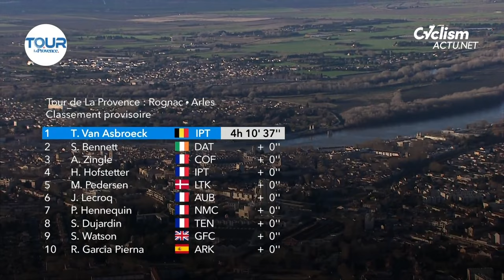Tour de La Provence 2024 - La der à Arles pour Tom Van Asbroeck, Mads Pedersen battu mais sacré !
La 3e et dernière étape du Tour de La Provence a bouleversé le classement général ! Abandons, bordures... cette quatrième et dernière journée de la course par étapes sudiste, disputée entre Rognac et Arles, au coeur de la Camargue, a connu son lot de rebondissements, et à l'issue des 183,2 kilomètres qui étaient à parcourir, c'est Tom Van Asbroeck qui a levé les bras ! Ayant réglé au sprint un groupe d'une trentaine d'hommes, le Belge de la formation Israel-Premier Tech a su se montrer patient dans une dernière ligne droite affrontée vent de face. Ayant tous les deux déclenché leur effort de trop loin, Sam Bennett (Décathlon AG2R La Mondiale Team) et Mads Pedersen (Lidl-Trek) ont dû respectivement se contenter des deuxième et cinquième places, les Français Axel Zingle (Cofidis) et Hugo Hofstetter (Israel-Premier Tech) s'étant intercalés entre l'Irlandais et le Danois.

Ce n'est pas grand chose pour vous mais que c'est important pour nous, pour attirer les sponsors, pour faire en sorte que CyclismActu.net continue à exister !